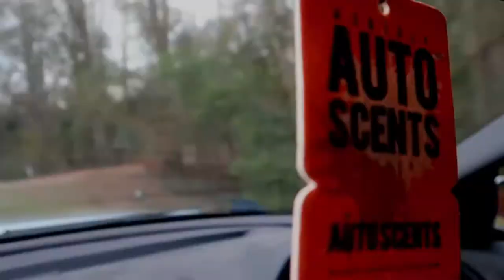MOM Drives MUSTANG COBRA for the FIRST TIME!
I finally got my mom to drive my Mustang Cobra for the first time, and it was worthwhile! She hasn't driven a stick for some years now, but she got in it and basically was a pro!

For those of you who know my mom, you probably know that her driving my Mustang Cobra is something you don't see everyday. I just hope for her first time, she drove it well enough for you guys!